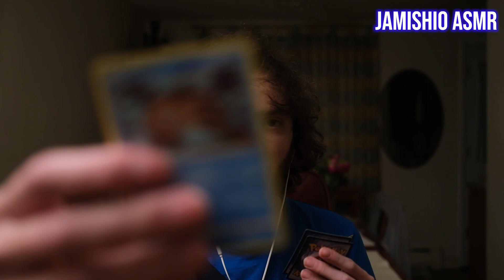ASMR Winter Tingles in 1 Minute (Bearded Audio ASMR Collab)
ASMR winter tingles in 1 minute! This ASMR is my submission for Bearded Audio ASMR's winter collab. I hope you enjoy these winter themed tingles and triggers! Let me know what winter ASMR videos I should make in the comments below!